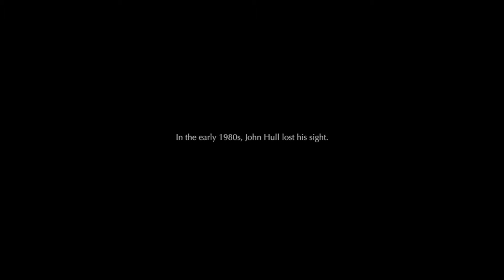Notes on Blindness Australian trailer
In Cinemas 2 March
Tickets only available from au.demand.film/notes-on-blindness/

In 1983, after decades of steady deterioration, writer and theologian John Hull became totally blind. To help him make sense of the upheaval in his life, he began documenting his experiences on audio cassette.
Following the Emmy Award-winning short film of the same name, NOTES ON BLINDNESS takes a creative approach to the documentary form. Actors lip-synch to the voices of the family, embedding John’s original audio recordings within compelling cinematography and textured sound design. The result is a poetic and intimate story of loss, rebirth and transformation, documenting John’s extraordinary journey into ‘a world beyond sight’.